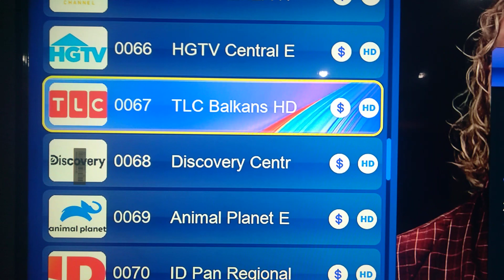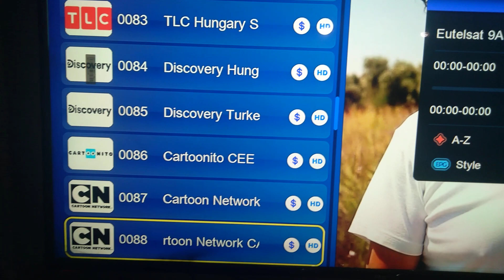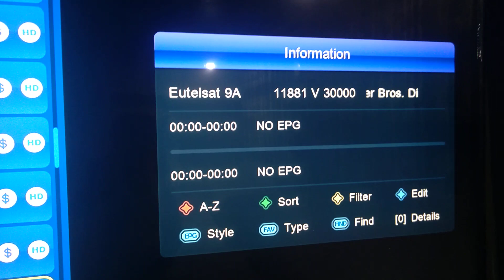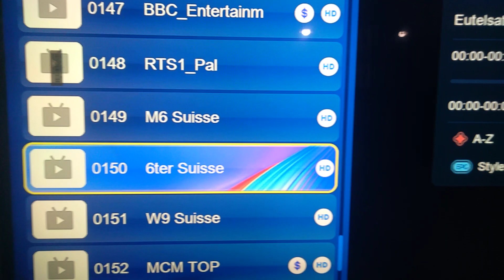Eurobard9e par new Freqnc jo band hogi Thi us par cline wark hogi hai 16/8/2023